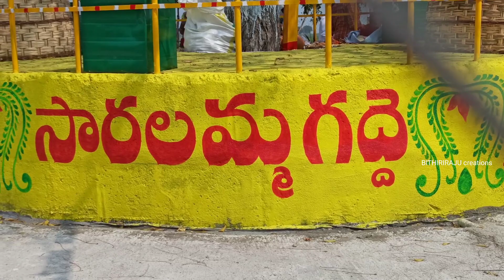మా ఊరిలో శ్రీ సమ్మక్క-సారక్కలను గద్దెకు తీసుకొని పోవుట || కన్నూరు ||రాములపల్లె ||MY VILLAGE VLOG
ప్రతి ఒక్కరికి శ్రీ సమ్మక్క సారలమ్మ పండుగ శుభాకాంక్షలు మన తెలంగాణలో ఇది అతి పెద్ద పండుగ ఇది ఒక గిరిజన జాతికి చెందిన పండుగ... గిరిజనులు చాలా సంతోషంగా చాలా వైభవంగా ఆనందకరంగా జరుపుకునేపండుగ

మన తెలంగాణ రాష్ట్రం మొత్తంలో మేడారంలో అత్యధిక జనాభా తో చాలా అంగరంగ వైభవంగా జరుగుతుంది

ప్రతి ఒక్కరు శ్రీ సమ్మక్క సారలమ్మ జాతరను సందర్శించి మొక్కులు తీర్చుకొని సుఖ సంతోషాలతో ఆయురారోగ్యాలతో ఆనందంగా ఉండాలని మనస్ఫూర్తిగా కోరుకుంటూ
                                          మీ రాజు